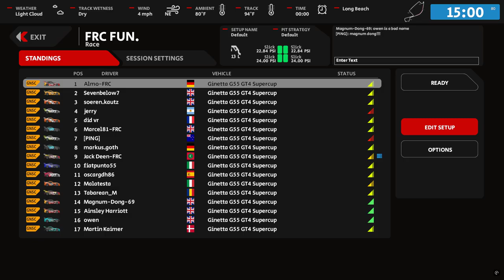AMS2 Open Lobby Crash Fest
To win first you have to finish. to finish it's helpful to keep your headlights on a night race. Longbeach, night time,open lobby, Someone has a sense of humour LOL